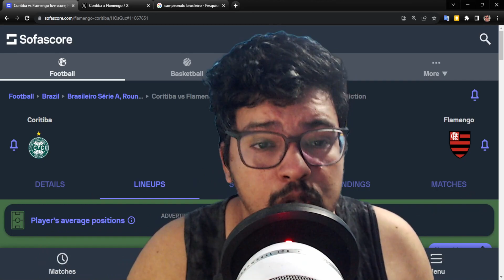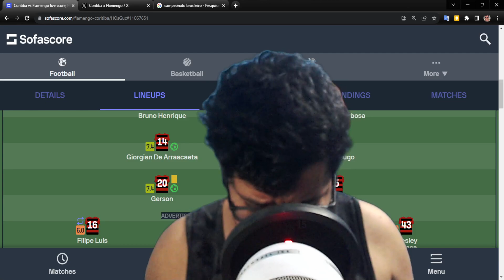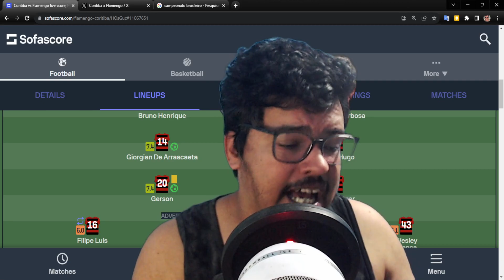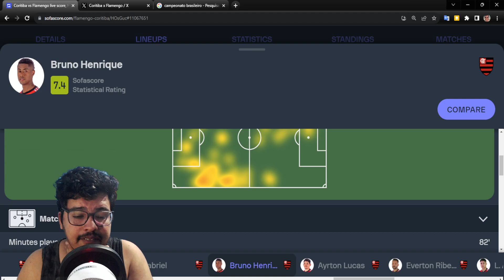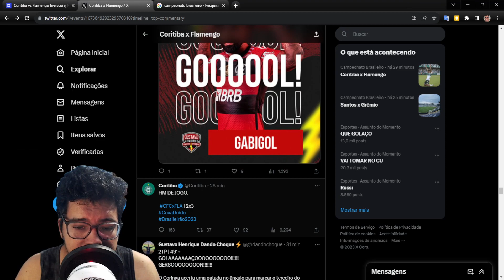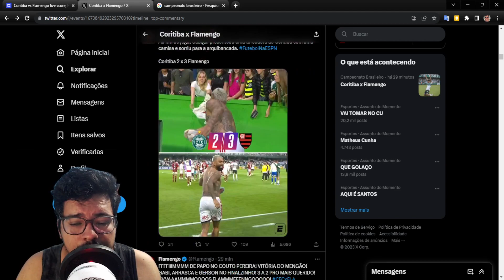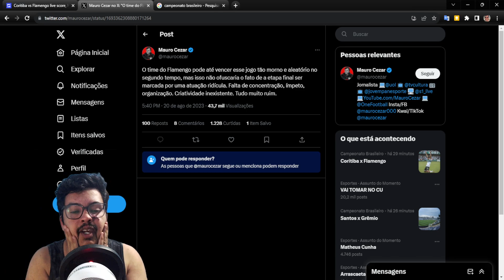Flamengo ganha em jogo ruim contra o Coritiba